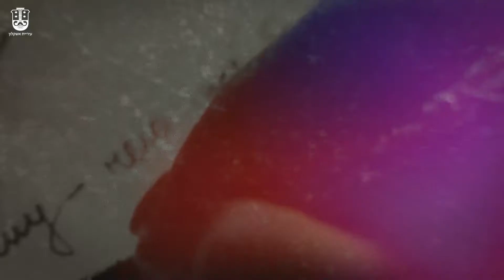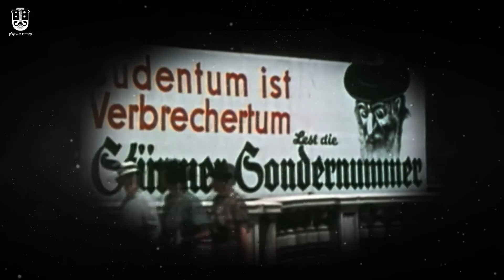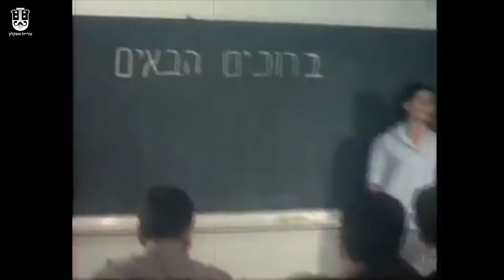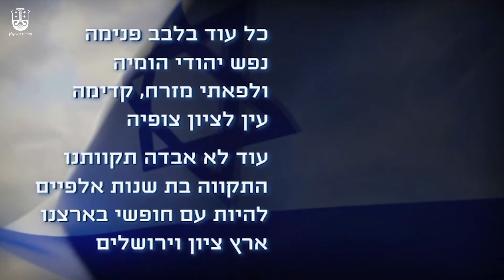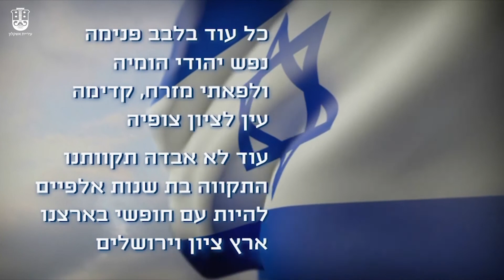טקס יום השואה אשקלון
הטקס המרכזי של יום הזיכרון לשואה ולגבורה, נערך השנה באשקלון, בצל נגיף הקורונה ולראשונה ללא משתתפים. צפו בשידור הטקס החל מהשעה 19:00